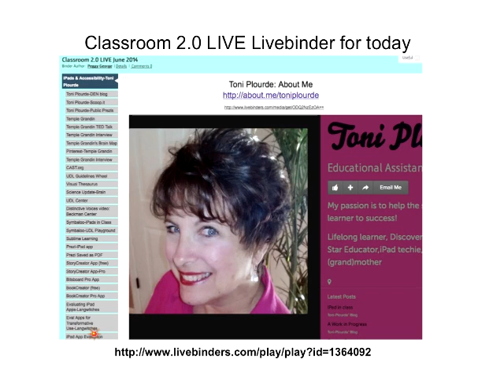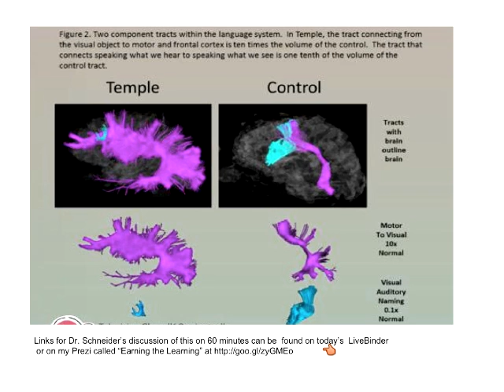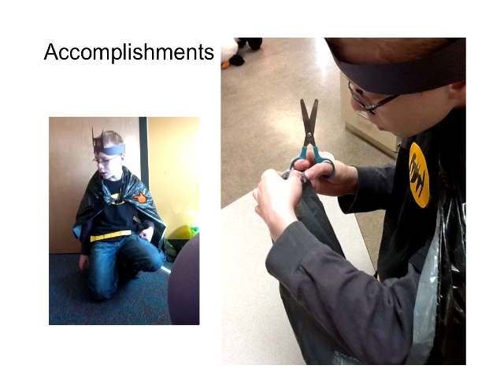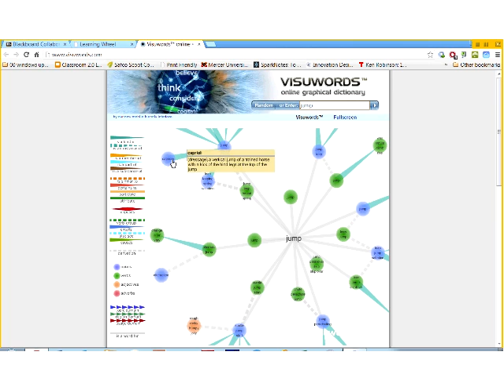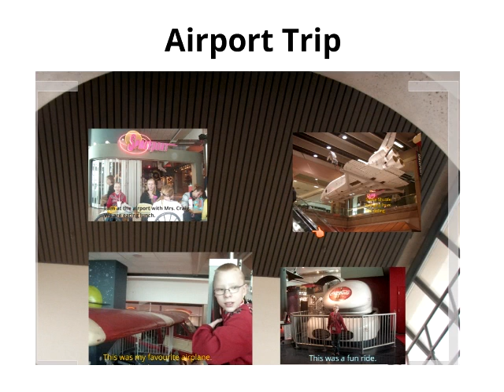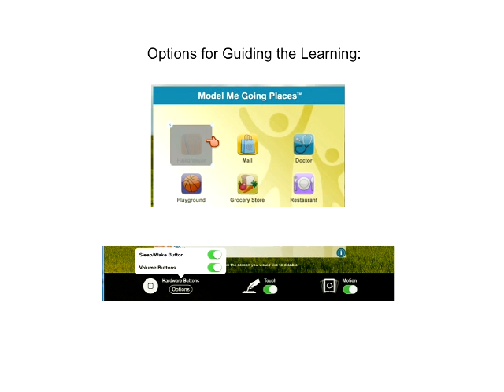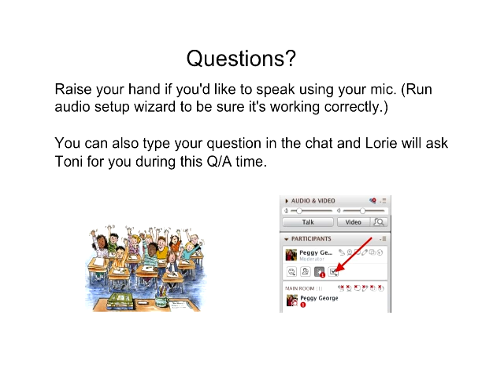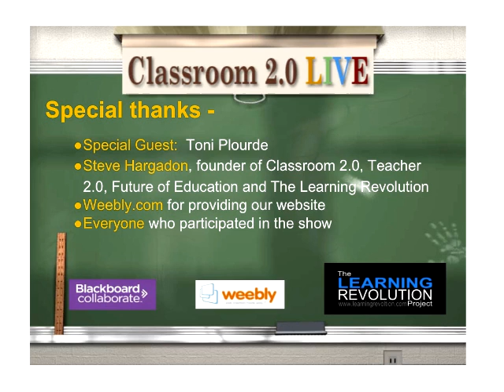Earning Your Learning: iPad Apps and Accessibility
Classroom 2.0 LIVE webinar with special guest Toni Plourde, June 7. 2014. Earning Your Learning: iPad Apps and Accessibility
Using the iOS 7 for iPad(iPod,iPhone), we will explore ways to maximize the way students can engage and enhance  their own learning. Students engage in content creation , with the mantra "Earning your learning", by a variety of iPad apps and accessibility features. Supporting students to create their own social stories, listen to their own e-books, engage in ed-gaming and more will encourage independent life-long learning and skills.

About Toni:
Toni Plourde, Livingstone Range School Division
Alberta, Canada
This transplanted Texan is a tech geek that wants to see the best of tech help the struggling learner. Our 21st century learners have more than games to play; they have tools to tutor themselves and grow their expertise. I've been involved in special needs one to one mentoring/assisting 12 years in our school division guiding students from ages 3 to 15 with autism, Down syndrome,and cerebral palsy including 4 years experience with the iPad helping these visual learners succeed. My favorite quote is "Education Is Not the Filling of a Pail, But the Lighting of a Fire" I say,"Let the pyromania begin!"